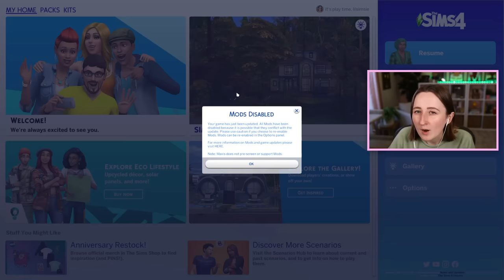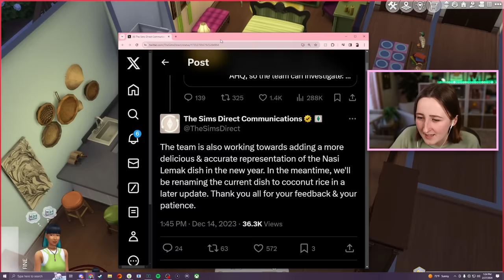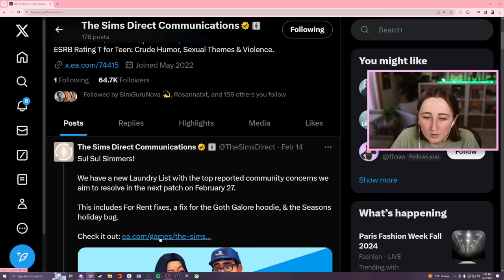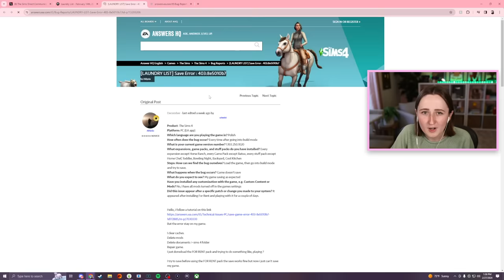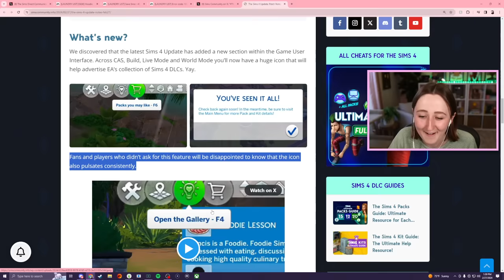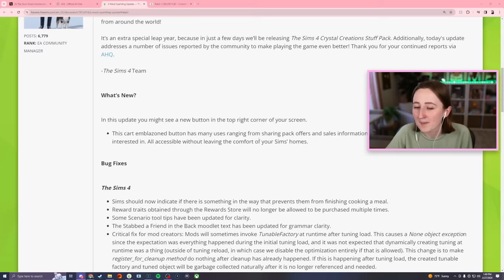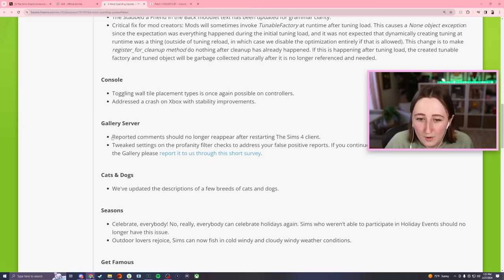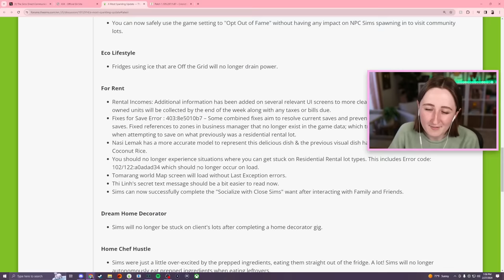they *finally* fixed this annoying sims bug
Let's talk about today's small update for The Sims 4! Early Access to the new Crystal Creations pack starts tomorrow! YAYYY